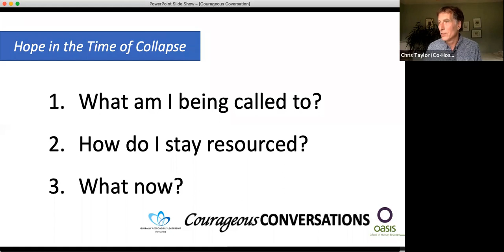GRLI Courageous Conversation - Lana Jelenjev 20 July 2022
Hosted by Chris Taylor and Lana Jelenjev - Hope in a time of collapse.